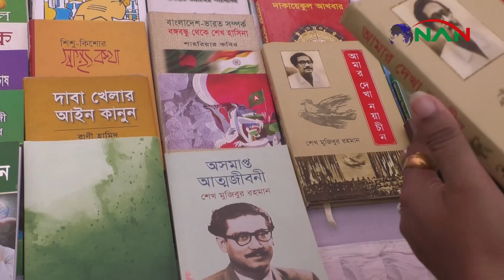বঙ্গবন্ধু ও স্বাধীনতা বই মেলায় এনএএন টিভির ব্যাবস্হাপনা পরিচালক সাবিহা মুবাশ্বির নিলয় || NAN TV